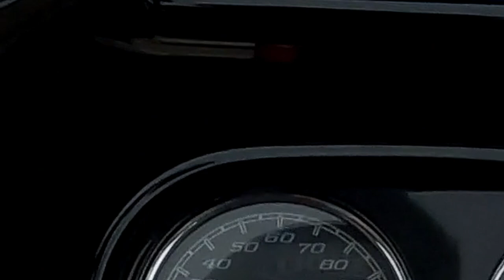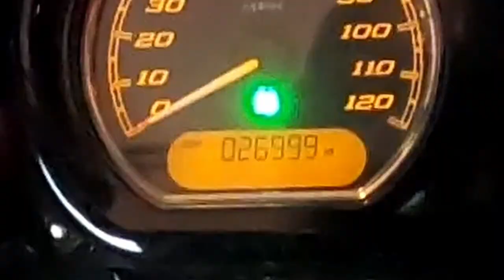No Dyno Tune Yet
Dyno tune postponed for now till the weather gets better.